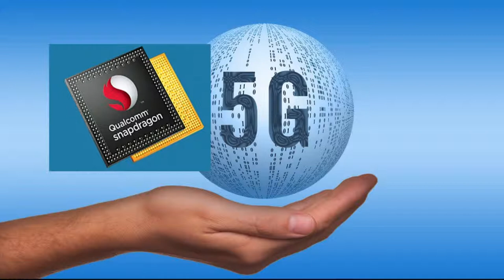Qualcomm violated antitrust law, federal judge rules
A federal judge has ruled that Qualcomm Inc. violated antitrust laws by using its dominant position in smartphone chips to extract excessive patent license fees for its cellular inventions, striking a major blow to the San Diego company’s business model.
After four months of deliberations, U.S. District Judge Lucy Koh found against Qualcomm in an antitrust lawsuit brought two years ago by the U.S. Federal Trade Commission. The FTC argued that Qualcomm used its dominance in 3G and 4G smartphone processors — it supplies 50% of the global market — to force phone makers to pay too much to license its standard essential patents.
The 233-page decision requires Qualcomm to renegotiate patent agreements and offer standard essential patent licenses to rival chipmakers, which opens the door to component-level patent licensing.
Today, Qualcomm licenses its cellular patents based on a percentage of the price of smartphones, subject to caps. Component-level licensing could significantly reduce Qualcomm’s profits from patent fees, which fund much of its research-and-development work in advanced wireless technologies.
Qualcomm’s shares dropped 10.9% to $69.31 on Wednesday.
“This is a gut punch to Qualcomm and could have a major ripple impact across the smartphone industry,” said Daniel Ives, managing director at Wedbush Securities. “It could not come at a worse time for Qualcomm going into 5G and its pricing power on chips.”
Qualcomm said it would immediately seek a stay while it appeals Koh’s ruling to the U.S. 9th Circuit Court of Appeals.
“We strongly disagree with the judge’s conclusions, her interpretation of the facts and her application of the law,” Don Rosenberg, Qualcomm’s general counsel, said in a statement.
Koh’s ruling comes a month after Qualcomm settled a separate lawsuit with Apple, which involved antitrust allegations similar to the FTC’s claims. It also was issued amid a flare-up in the U.S. trade war with China and a decision last week by the Trump administration to require Qualcomm and other suppliers of Huawei to get government permission to export components to the Chinese telecom.
Apple executives were top witnesses in the FTC’s case. The settlement, which included a six-year patent license agreement and multiyear chip supply deal between the two companies, had been seen by investors as a sign that the FTC case against Qualcomm was weak.
“We do believe that, post the Apple settlement, that some investors might have hoped that the judge would have softened her views in the wake of the Apple capitulation,” said Bernstein Research analyst Stacy Rasgon. “Apparently not.”
The FTC’s decision to bring an antitrust lawsuit against Qualcomm came in the waning days of the Obama administration and was controversial, with then-Commissioner Maureen Ohlhausen writing in dissent that the lawsuit rested on a flawed legal theory.
The U.S. Justice Department’s antitrust division also sought a hearing before any sanctions were issued against Qualcomm, arguing that harsh requirements could hurt U.S. competitiveness in upcoming 5G wireless technologies. Koh denied the request as unnecessary.
In a January trial in federal court in San Jose, Qualcomm lawyers argued that the FTC failed to prove that Qualcomm’s business practices harmed competition and consumers in a thriving smartphone market.
Koh ruled that Qualcomm must negotiate patent licenses with customers free of the threat of a lack of access to its chips, and it must make exhaustive patent licenses available to rival modem chip suppliers, such as Samsung Electronics Co., MediaTek Inc. and Huawei Technologies Co. She also imposed seven years of monitoring.
“They will appeal it, so there will be no near-term impact as this continues to run through the court system,” Ives said. “But what it does is Qualcomm goes from a position of strength to a few steps down with this ruling.”
Huawei is not a major customer of Qualcomm. Still, because Qualcomm is the U.S. leader in 5G technologies, Ives believes Koh’s decision could weaken the Trump administration’s efforts to curb China’s Huawei from becoming the dominant player in the 5G race globally.
“Qualcomm is dealt a blow with this FTC ruling as the main [U.S.] 5G arms dealer,” he said. “Huawei’s leverage is strengthened on 5G.”